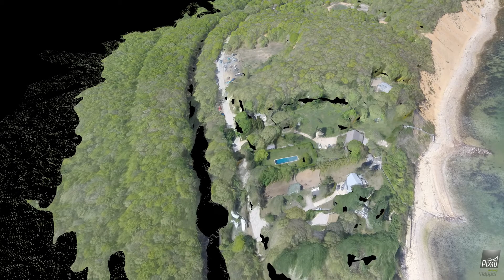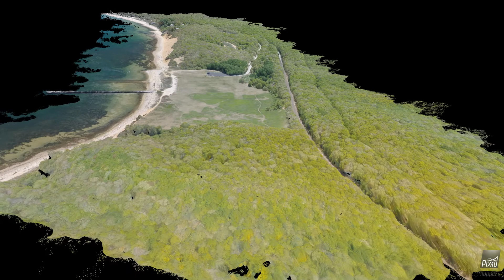Day 2 Mapping of Edward Vincent Ecker, Sr. County Park in Montauk using Pix4D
Mapping Edward Vincent Ecker, Sr. County Park in Montauk using 60 inch flying wing with Pixhawk in Auto Mode, survey grid and powerful Pix4D 3D mapper software. The flight lasted about 12 minutes and near 350 images were collected. Camera was Gopro 3+ set on 2 seconds interval shutting 7mp m. field. There was very strong wind up to 30mph !